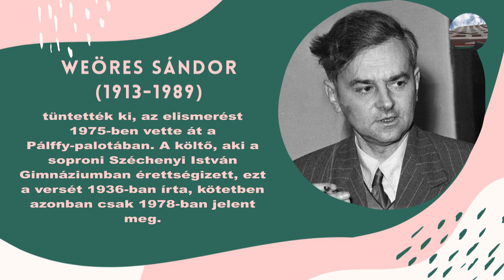Versek Bécsből, versek Bécsről #18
Vers: Weöres Sándor - ALTWIEN ábránd
Előadja: Andorka Hanna

Útjára indítottuk a "költészet havának" szentelt Versek Bécsből, versek Bécsről elnevezésű sorozatunkat, melynek keretében olyan verseket mutatunk be, amelyekben bécsi helyszínek jelennek meg vagy Bécsben írták őket. Mindehhez Bécsben élő magyarokat kértünk fel arra, hogy az általunk készített versgyűjteményből válasszanak egy-egy verset és olvassák fel nekünk.
Április 11-től 19 órakor naponta jelentkezünk új videóval.
Weöres Sándor: ALTWIEN ábránd

Gazdátlan kastély. Fele zárva áll.
A folyosó fejhangon kiabál.
A parkot őrzik még a vén falak,
az ágak összevissza donganak.

Láttad-e, mondd, a kis főherceget?
Azt mondják, nem halt meg, csak elveszett.
Szines virágok közt ugrált, dalolt,
s anyja, a jó királyné, tapsikolt.

A szálában még emléke meleg,
hol testes, csipkés nők lézengenek,
de arcukról a vakolat lehullt
s a helye fényes lett, vagy megfakult.

Emléke még a gruppokon lebeg,
őrzik a szobrok: fehér istenek,
őrzik az utak: sok sárga szalag,
s az ágak összevissza donganak.

Hogy nevetett! és hogy integetett!
arcán selymek visszfénye remegett.

Fasor! platánok! -- erre lovagolt,
gesztenye-színű szép pónija volt.
Kastélya hervad. Fele zárva áll.
Fejhangon ugat benne a halál.

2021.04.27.